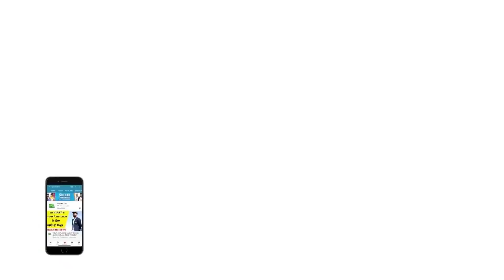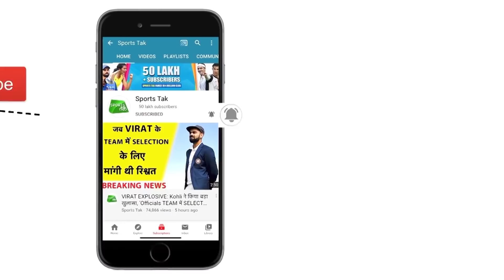RCB के सपने को कर के चूर , KKR के hero बने Sunil Narine |Sports Tak